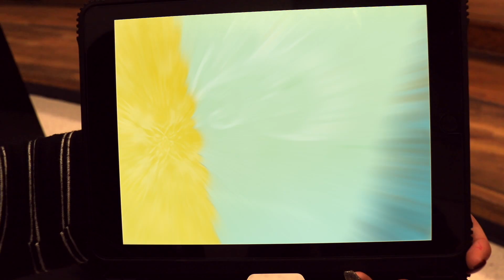The Newsroom - 19-20 Spring - Episode 7